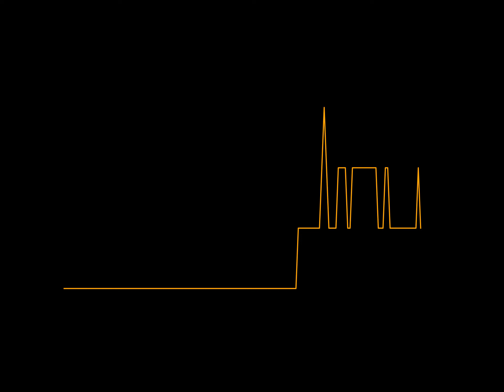The SOUND of Bitcoin in 2010 (Stratus Piano)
Piano music driven by data on Bitcoin's price between July 18, 2010, and December 31, 2010.